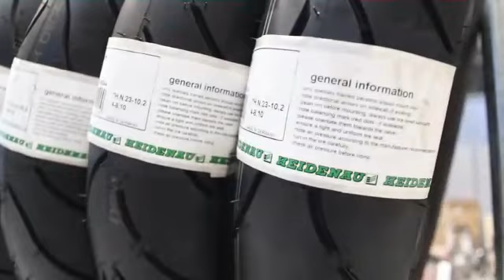eRockit: Electrical bike with peddle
eRockit is an electrical bike with peddle that has maximum speed of 90 km/hr. Fascinating electric bike from Germany